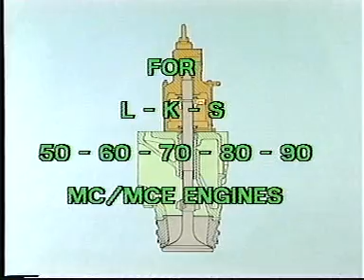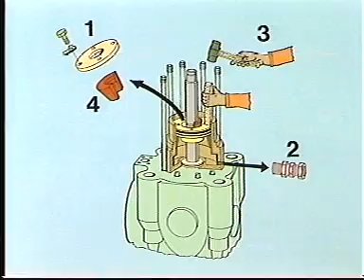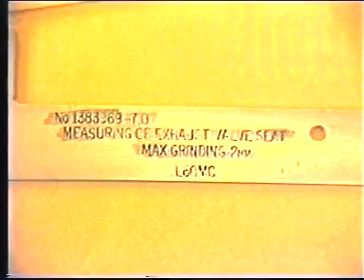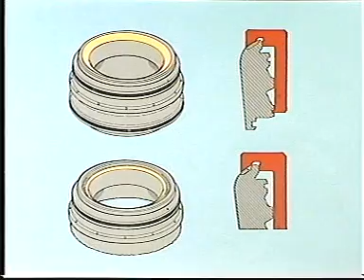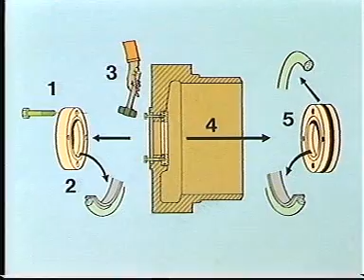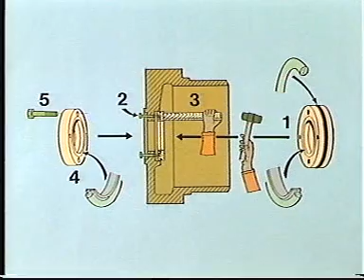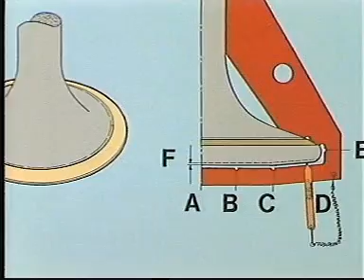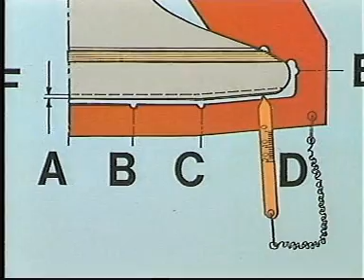Exhaust valve.Overhaul . MAN B&VV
Condition Based Overhaul Strategy
MAN (MAN B&W) and Wartsila (Sulzer) 2-stroke engines Exhaust Valves